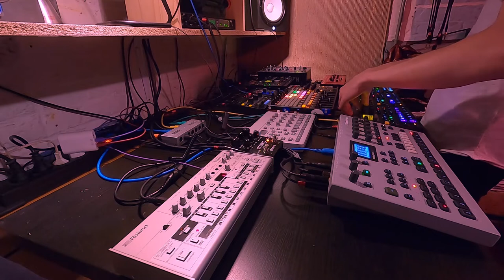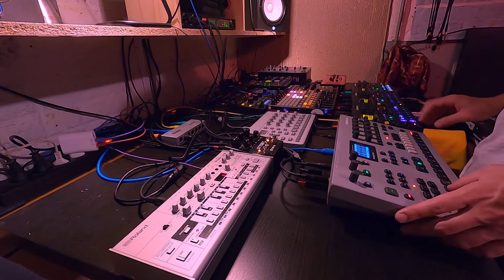Live Techno MMM ▛ Elektron_Digitakt.2x_Digitone_Analog Four_SH-01A_TB-03_APC40MKII_(Hardware Jam)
MMM
Live Techno
Ptitimprodece ▛